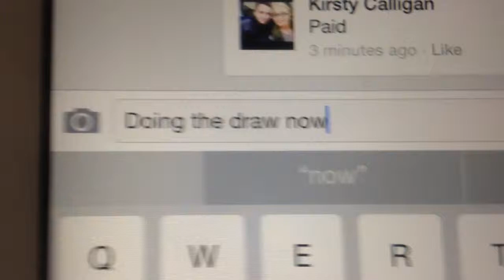Xmen rd 2